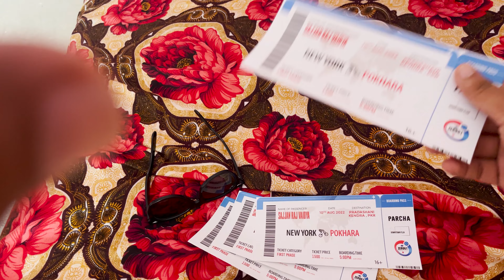***CraZy nighT 🥵|| @sajjanrajvaidya live in Pokhara❤️|| BHIDBHAD || Housefullll 😳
Sajjan Raj Vaidya live in pokhara with his band .
and band was awesome too | All the band members 🔥❤️

PS : Video ma bhanda tya nai Ramailo tyo hai